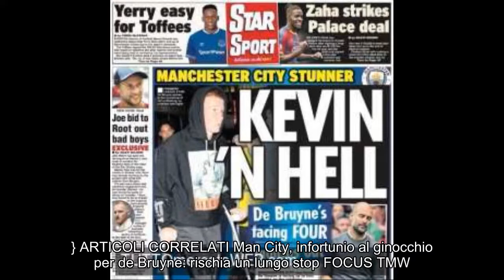Tegola Man City, il Daily Star: "De Bruyne out almeno quattro mesi"